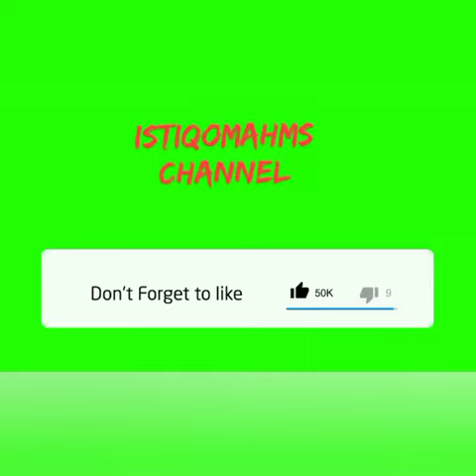Bocil belajar ngomong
Bocil mulai belajar ngomong
Pakai mik cerek cerek..